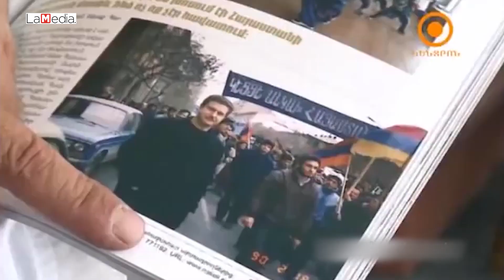Մասթեր Կարո՝ երեք այբի բանաձևով և հայրենիքի նվիրումով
«Ազնիվ հոգի, արթուն միտք և առողջ մարմին» այս կարգախոսով էր իր սաներին կրթում Միջին արևելքի մարտարվեստի ամենամեծ դպրոցի հիմնադիր՝ Մասթեր Կարոն։

Բացառիկ ուսուցիչը կրթեց սփյուռքյան մի ամբողջ սերունդ։ Մասթեր Կարոն ուներ յուրահատուկ փիլիսոփայություն՝ կյանքի ամենատարբեր երևույթների և հայրենիքի նկատմամբ: Նրան ճանաչում էին Հայաստանում, Արցախում և Սփյուռքում, կատարած գործերի մասին խոսում էր, ու իր օրինակով աշխարհի տարբեր կետերից հայեր կանչում հայրենիքում հաստատվելու համար:

Պատմում երեք այբի, Շուշիի ծաղկեցման ու հայրենքում հաստատվելու ու հանգիստ կյանքի մասին, բայց ափսոս նա տեսավ այն ինչ երբեք չեր էլ կարող պատկերացնել:
Շուշին նրա սիրտն էր, որն այսօր դադարեց բաբախել...

Հանգչի՛ր խաղաղությամբ, բացառիկ հայ։